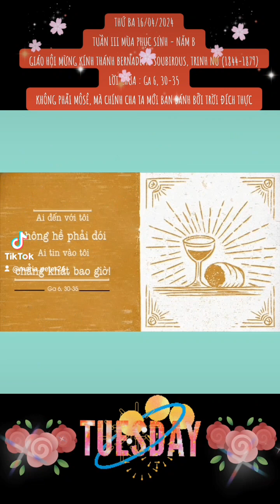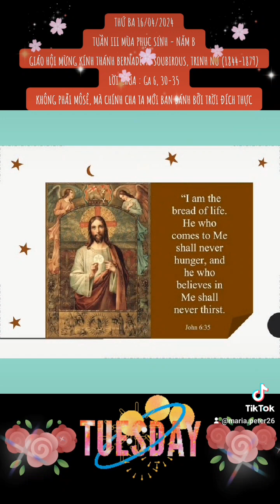THỨ BA 16/04/2024. GIÁO HỘI MỪNG KÍNH THÁNH BERNADETTE SOUBIROUS, TRINH NỮ (1844-1879)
TUẦN III MÙA PHỤC SINH - NĂM B

GIÁO HỘI MỪNG KÍNH THÁNH BERNADETTE SOUBIROUS, TRINH NỮ (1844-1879)

      Bernadette Soubirous sinh NĂM 1844, là con cả trong một gia đình người thợ phay rất nghèo ở Lộ đức (Lourdes), thuộc miền Nam Pháp quốc. Gia đình sống ở tầng hầm một khu nhà tồi tàn. Ngày 11/2/1858, Đức Mẹ hiện ra với Bernadette ở một hang động trên bờ sông Gave gần Lộ đức. Bernadette lúc đó 14 tuổi, là một cô bé đạo đức nhưng học hành chậm hiểu nên vẫn chưa được rước lễ lần đầu. Sức khỏe yếu vì Bernadette bị hen suyễn từ nhỏ.

      Đức Mẹ hiện ra với Bernadette cả thảy 18 lần. Lần cuối cùng vào chính ngày lễ Đức Mẹ Camêlô (Our Lady of Mt. Carmel), ngày 16/7. Người ta nghi ngờ điều Bernadette kể lại, nhưng thị kiến hàng ngày của Bernadette về một PHỤ NỮ đã làm cho rất nhiều người tò mò. Bernadette giải thích rằng Đức Mẹ đã dạy cô bé xin xây một nhà nguyện ở ngay chỗ Đức Mẹ hiện ra. Có nhiều người đến rửa và uống nước ở chính nơi mà Bernadette được hướng dẫn nhờ người đào. Theo Bernadette, Đức Mẹ là một cô gái khoảng 16-17 tuổi, mặc áo dài trắng có dây thắt lưng xanh (blue sash), ở chân có những hoa hồng vàng, tay phải có tràng hạt lớn. Ngày 25/3, Đức Mẹ nói với Bernadette: TA LÀ MẸ VÔ NHIỄM (I am the Immaculate Conception). Khi đó Bernadette mới nhận ra đó là Đức Mẹ.

      Vài lần thị kiến được kiểm tra kỹ lưỡng xem có thật là Đức Mẹ Vô Nhiễm hiện ra hay không. Lộ đức là một trong những nơi nổi tiếng nhất về Đền thờ Mẹ Maria, thu hút hàng triệu khách hành hương mỗi năm. Nhiều phép lạ được ghi nhận tại đền thờ này và dòng nước ở đó. Sau khi điều tra kỹ lưỡng, NĂM 1862 Giáo hội đã xác nhận việc Đức Mẹ hiện ra.

      Khi sinh thời, Bernadette chịu khổ nhiều vì bị người ta khinh bỉ và lùng sục đến nỗi các nữ tu phải bảo vệ trong tu viện. Năm năm sau, Bernadette xin vào Dòng Đức Bà (Notre Dame). Sau một thời gian bị bệnh, Bernadette lại có thể đến Lourdes và vào nhà tập. Nhưng mới được 4 tháng, Bernadette đã được nhận các nghi lễ của Giáo hội và được tuyên khấn. Bernadette trở thành y tá tôn giáo (infirmarian) và người giữ đồ thánh (sacristan). Nhưng sức khỏe yếu vì bệnh mãn tính, Bernadette qua đời ngày 16/4/1879, lúc 35 tuổi, và được phong thánh NĂM 1933.

KHÔNG PHẢI MÔSÊ, MÀ CHÍNH CHA TA MỚI BAN BÁNH BỞI TRỜI ĐÍCH THỰC

      Đoạn Lời Chúa hôm nay, Chúa  Giêsu nói về một thứ bánh mà khi ăn vào không hề phải đói, thế là họ nhao nhao lên xin Chúa Giêsu cách khẩn thiết: “Xin Thầy cho chúng tôi thứ bánh đó luôn mãi”. Qua lời van xin của họ, chúng ta thấy rõ cái bụng của họ đã lớn hơn cả lý trí, nên nó cũng chi phối luôn cả lựa chọn. Thấy vậy, Chúa Giêsu đã trách họ:“Các người tìm Ta không phải vì các người đã thấy dấu lạ, nhưng vì các người đã được ăn bánh no nê”. Tiếp theo dòng chảy đó, Chúa Giêsu đã mạc khải để giúp họ trực tiếp đi vào thẳng nội dung, trọng tâm của vấn đề, đó là: “Chính tôi là Bánh Hằng Sống. Ai đến với Tôi, không hề phải đói; Ai tin vào Tôi, chẳng khát bao giờ”.

      Trong đời sống đạo của chúng ta hôm nay, nhiều khi tin Chúa vì có lợi chứ không phải lòng mến. Chúng ta vẫn cầu nguyện, vẫn đi lễ, đọc kinh thường xuyên, nhưng tin và đón nhận thánh ý Chúa, nhất là khi thử thách, đau khổ và thất bại trong cuộc đời thì lại là chuyện rất khó chấp nhận! Những lúc như thế, phải chăng chúng ta cũng thực dụng không kém những người Dothái và đôi khi chẳng khác gì thằng Bờm trong câu chuyện trên!

      Lạy Chúa Giêsu, xin ban cho chúng con lòng tin vững mạnh, để trong cuộc sống, chúng con biết tìm Nước Trời trước hết, còn mọi chuyện khác, Chúa sẽ ban cho sau. Xin cho chúng con biết đặt ra cho mình những bậc thang giá trị dưới con mắt đức tin, để chúng con không như những người Dothái khi xưa.

.AMEN.